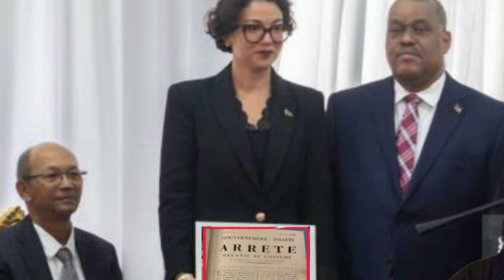fèk konfime vin gade Dominique dupuy pot lèt Revokatyonl bay Guy Philip bonè matin anG.conil